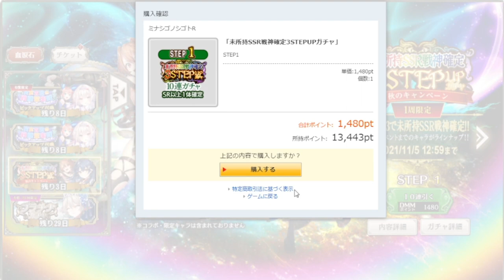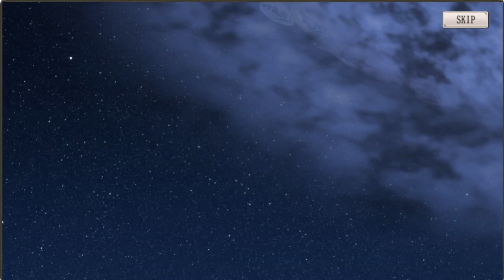【ミナシゴノシゴト】ミナシゴ・戦神未所持確定３STEPガチャ【DMM】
ミナシゴノシゴトのミナシゴ・戦神未所持確定３STEPガチャ動画です。
最後は確定で選べると勝手に思っておりました・・・

ID：YUYN7HGW